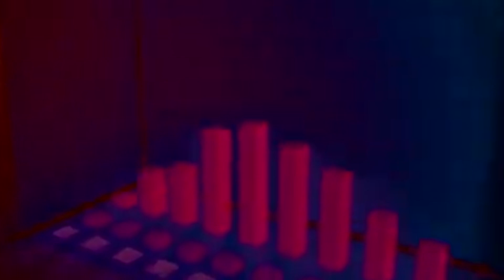Watch Kashmir News Bureau's Urdu News Bulletin With Sajad Asgar